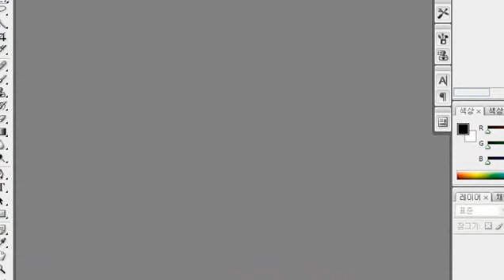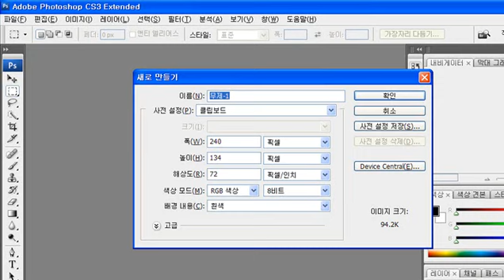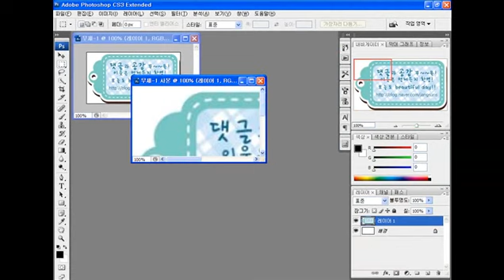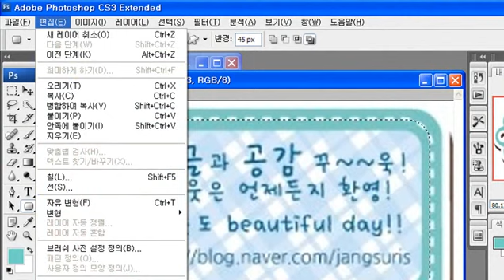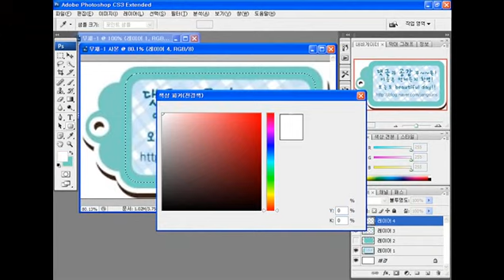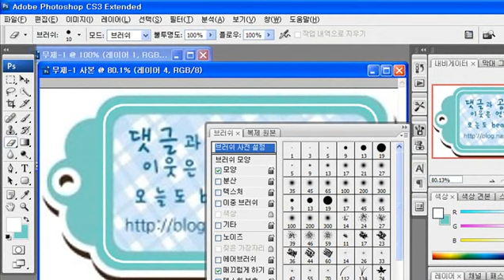3 블로그 마케팅을 위한 포토샵 동영상 강의 공감 댓글 필수 이미지 제작 하기 포토샵 동영상 강좌 photoshop lecture, 포토샵 강좌 강의 sex